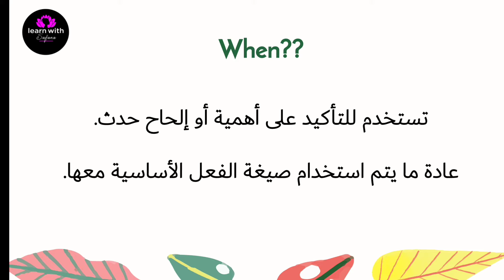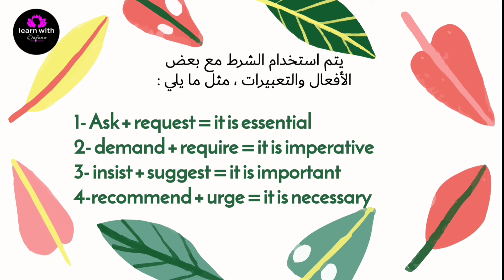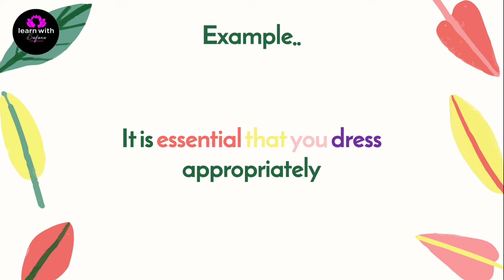شرح قاعدة The Subjunctive في الإنجليزية: كيف ومتى نستخدم الصيغة الفعلية الشرطية؟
في هذا الفيديو، سنقدم لك شرحًا شاملاً لقواعد استخدام الصيغة الفعلية الشرطية (The Subjunctive) في اللغة الإنجليزية. ستتعلم كيفية تكوين الجمل التي تعبر عن الأماني، الافتراضات، والتمنيات، وأهمية استخدام هذه الصيغة في التعبير عن الحالات غير الواقعية أو غير المؤكدة. سنوضح كيفية استخدام الـ Subjunctive في الجمل الشرطية، مع أمثلة توضيحية تساعدك على فهم القواعد وتطبيقها بشكل صحيح. إذا كنت ترغب في تحسين مهاراتك في اللغة الإنجليزية وفهم الصيغ الفعلية بشكل أعمق، فهذا الفيديو هو دليلك الكامل.

لمتابعة حسابي على الانستغرام
لمتابعة حسابي على تويتر
لمتابعة حسابي على الفيس بوك